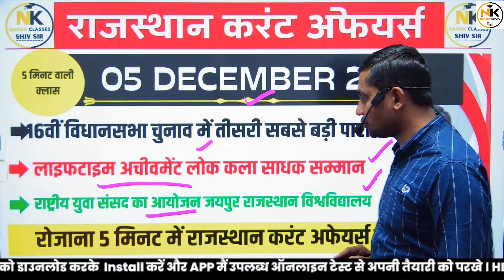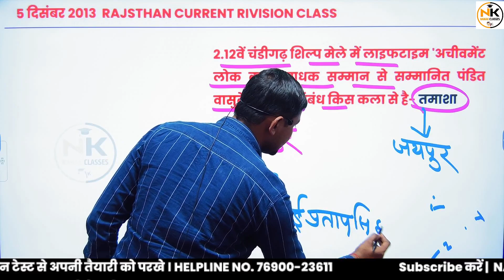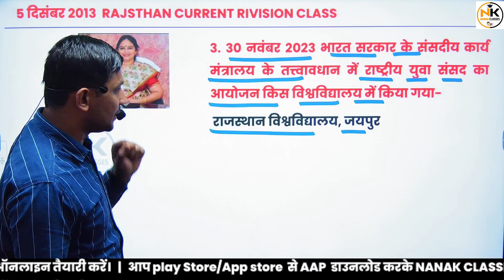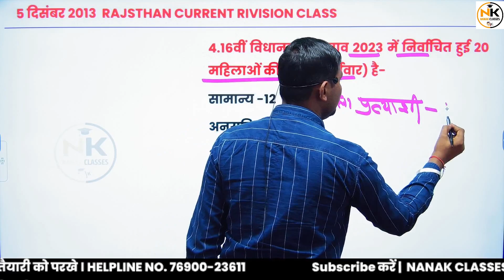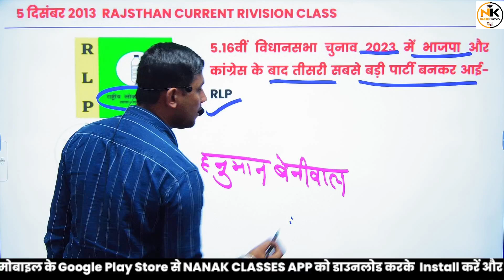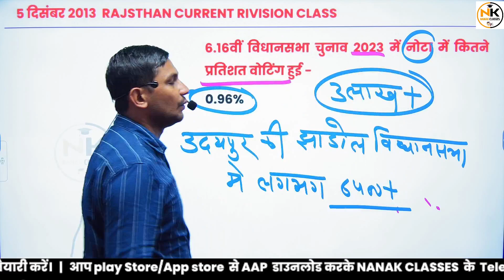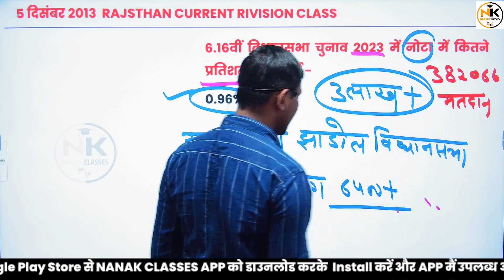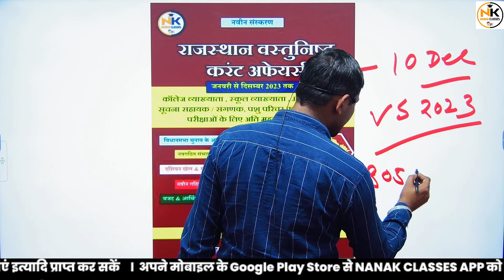5 DECEMBER 2023 Rajasthan current In Hindi || Daily Rivision Current || RPSC, RSMSSB || SHIV SIR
5 DECEMBER 2023 Rajasthan current In Hindi  || Daily Rivision Current  || RPSC, RSMSSB  || SHIV SIR

Rajasthan GK
Current affairs
Ras 2023
REET PAPER
RPSC 2nd GRADE EXAM 2023
CET EXAM
CET 2023